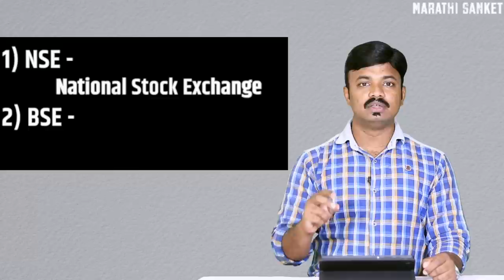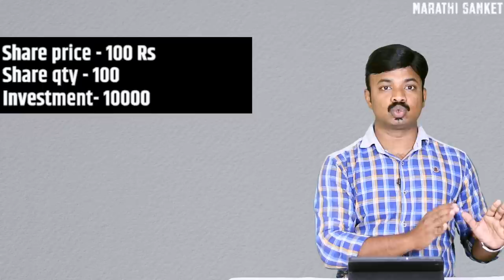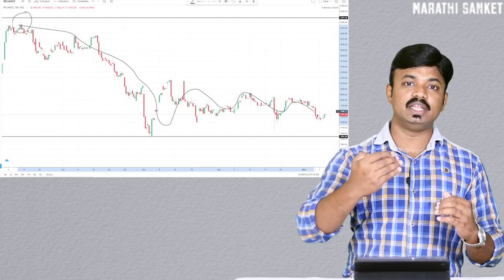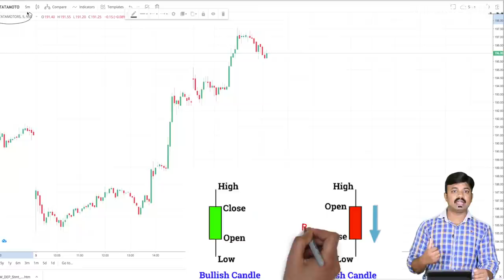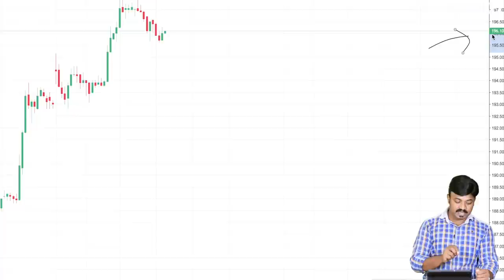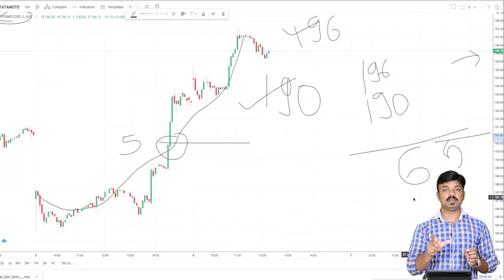शेअर मार्केट म्हणजे काय? Basics of Share Market Course for Beginners Part 1